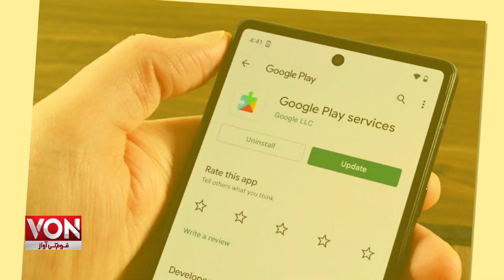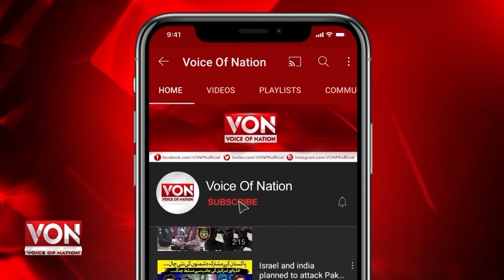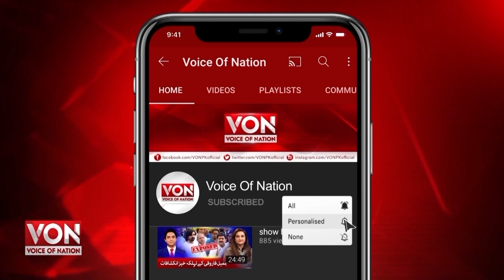Google Play Services Will Stop Working In Pakistan? Reality | DCB Ban ?